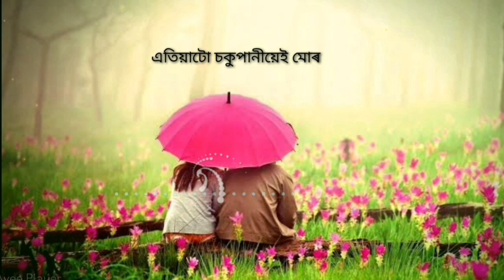Vaal Puwaru Akhon Nija Prithibi Aase ll Mukul Borah & Deepu Konwar ll With Lyrics 2020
Life is beautiful , Always keep smiling , Creat healthy & wealth with BD Present .

Reciter  :      Mukul Borah

Director & editing :  Papu Duarah & Jyotiprasad.                                                                 Kataki

writer :  Deepu Konwar

BDpresent#BhalpuwaruakhnNijaPrithibiAase
BDpresent#BhalpuwaruakhnNijaPrithibiAase

BDpresent#BhalpuwaruakhnNijaPrithibiAase

BDpresent#BhalpuwaruakhnNijaPrithibiAase

Namaskar

                    Thanks
                BD present